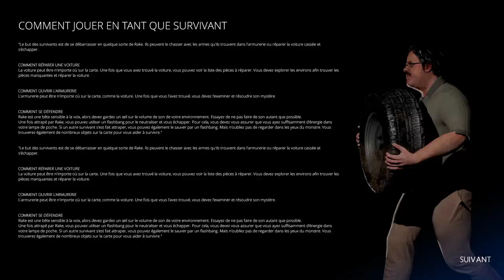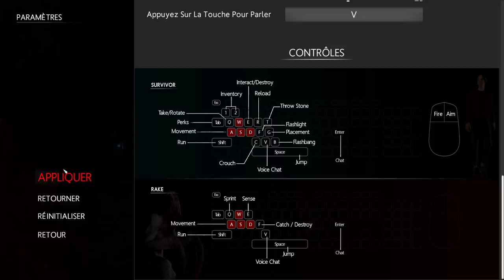VOD - Laink et Terracid // In Silence